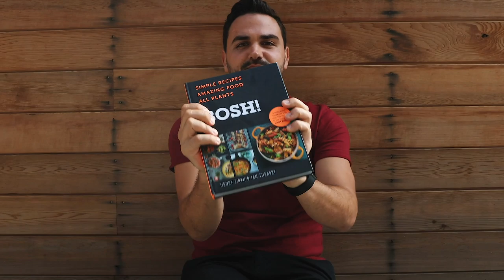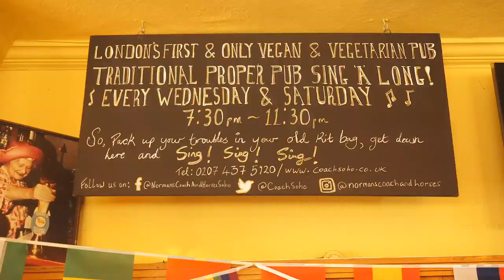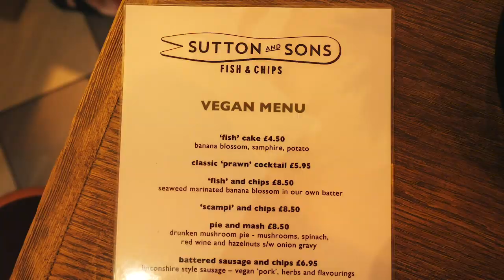WE FOUND THE BEST VEGAN FISH & CHIPS! 🤤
In todays brand new daily vlog we take you to the streets of London to try and find the best vegan fish and chips possible!

Not only that, we then take you to our studio to show you the incredible recipe we created from the knowledge we learnt!

Love vegan fish and chips as much as us? Let us know down in the comments below!

Again thank you for getting us to 200,000 sales on our first book BOSH! we really appreciate the support and feedback we constantly get! 💚

🖤💛Our brand new book, HOW TO LIVE VEGAN comes out on October 3rd in the UK! Pre-orders are up both on Amazon & Signed editions on Waterstones!💛🖤

LIKE & TAG YOUR FRIENDS TO SPREAD THE VEGAN LOVE

All the love, Henry & Ian x

★ SIGN UP TO RECEIVE FIVE BITS OF FOODY FUN EVERY FRIDAY then go to SIGN ME UP